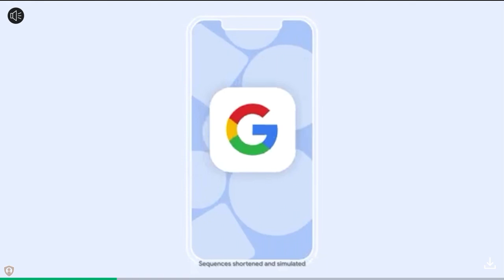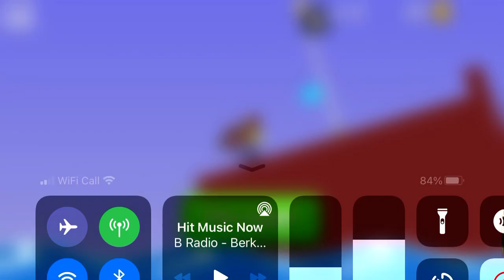Supreme Duelist Stickman: Black Pant Guy Vs Black Pant Guy!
Black pants are fighting!